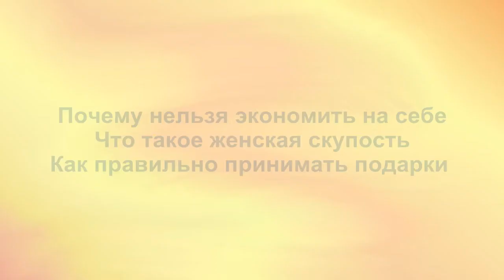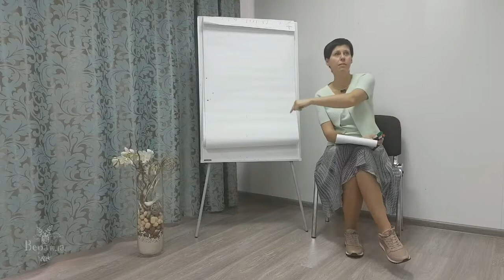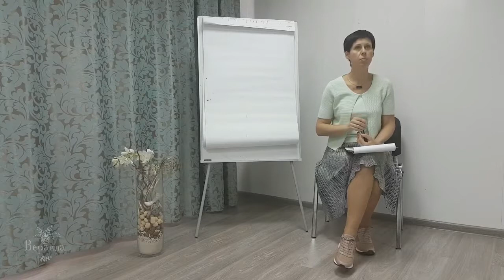Почему нельзя экономить на себе, что такое женская скупость и как правильно принимать подарки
Вера Исакова - системный психолог, коуч, тренер женских и родительских программ. Создатель и ведущий тренер Клуба Счастливых женщин "Веранда"
В инстаграмм veranda_vera
Базовые программы на nasha-veranda.ru и веранда-дети.рф
Буду рада видеть вас на своих тренингах!